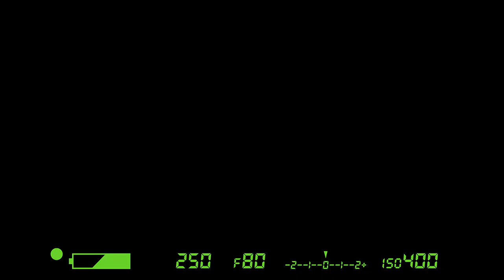કિલ્ક 10ની શાનદાર શરૂઆત ફોટો જર્નાલિસ્ટ સાથે ખાસ વાતચીત 2023 | Spark Today News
કિલ્ક 10ની શાનદાર શરૂઆત ફોટો જર્નાલિસ્ટ સાથે ખાસ વાતચીત